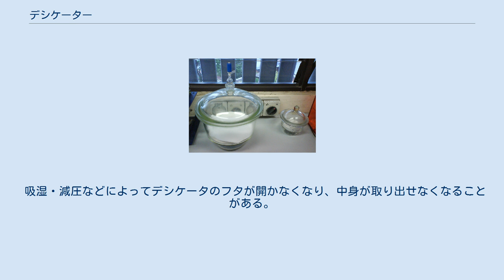デシケーター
ガラス製デシケーター。
左は真空デシケーター・右は小型のデシケーター。
乾燥剤には青色着色シリカゲルを使用している デシケーター(desiccator)とは、湿気を嫌う物を乾燥状態において保管するために用いる容器。
防湿庫、デシケータとも呼ばれる。
 また、真空ポンプと組み合わせ、型取り用シリコーンゴムや湯となる合成樹脂の脱泡にも用いられる。
 画像にあるドーム状の構造をしたものは、一般に以下のような構造をもつ。
 実験用のドーム型のものはガラス製が一般的である。
簡易的なものにはポリカーボネート製のものなどもある。
 レンズ製品の防湿に用いられる簡易的なものは、ポリプロピレン製で接合部の密封にOリングなどが用いられる。
 デシケーターの主な用途は以下のとおりである。
 写真レンズなどの光学製品は、カビが生える事による性能劣化が顕著であるため、デシケーターでの保管が原則となる。
少量の場合には、食品用密閉容器などに写真用品店で売られている防カビ用除湿剤などを入れて保管するが、量が多い場合には、写真用品店などで売られているカメラ用の防湿庫を用いる。
ただし、レンズに生えるカビの中には乾燥条件下でも繁殖できるカビもあるため万全とはいえない。
 簡易的なものでは、シーリングが行われたプラスチックケースに乾燥剤・防カビ剤を入れたものが用いられる。
大型のものでは密閉式の扉をもつキャビネットで、電動式の除湿装置を備えたものがある。
 吸湿・減圧などによってデシケータのフタが開かなくなり、中身が取り出せなくなることがある。
最悪はハンマーなどで破砕して中身を取り出すことになるが、望ましいことではないので次のような対処を行う。